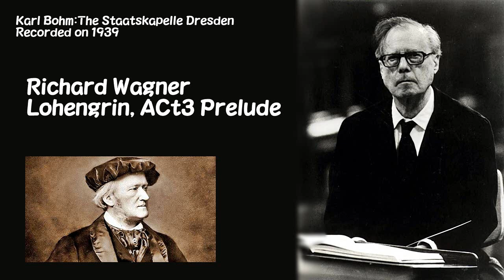ワーグナー:歌劇「ローエングリン」第3幕への前奏曲